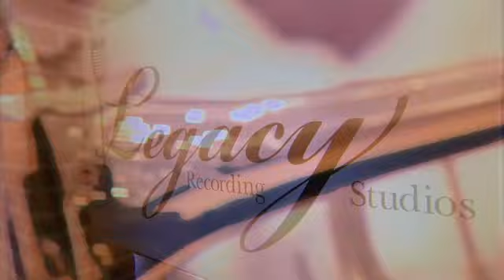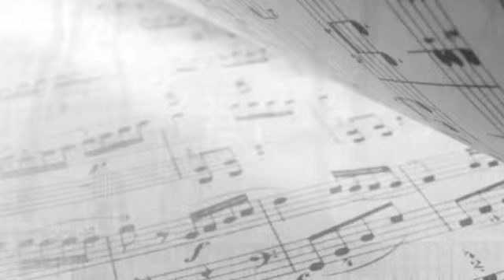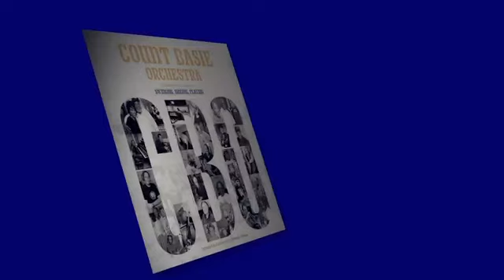Count Basie Orchestra & 'Dark Morning' from the new CD 'Swinging, Singing, Playing"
'Dark Morning' is a track from the new CD 'Swinging, Singing, Playing' by the incredible Count Basie Orchestra.

Jazz is blessed with great iconic legacies. Any attempt at even a tentative listing would have to include, among others, the soaring trumpet of Louis Armstrong, the indigo moods of Duke Ellington, the bebop alto saxophone of Charlie Parker, the passionate searching of John Coltrane. And the irresistible swing of the Count Basie Orchestra.

The present version of the Count Basie Orchestra is a skilled interpreter of the enviable Basie legacy. This brand new recording is a superb example of the way this first rate assemblage of players — romping happily through Grammy®-nominated Dennis Wilsons atmospheric arrangements — is keeping the Basie sound alive, well into the 21st century. They are aided and abetted in the commission of great music by an impressive list of all-stars: singers Nnenna Freelon and Janis Siegel; young English singer/pianist Jamie Cullum; vocalese legend Jon Hendricks; pianists Hank Jones and Geri Allen; Basie veterans Frank Wess on flute, Butch Miles on drums, Curtis Fuller on trombone and Rufus Reid on bass.